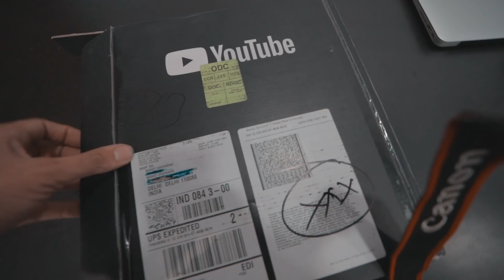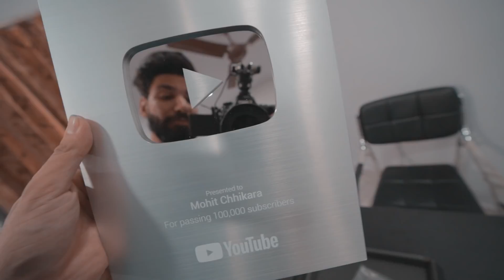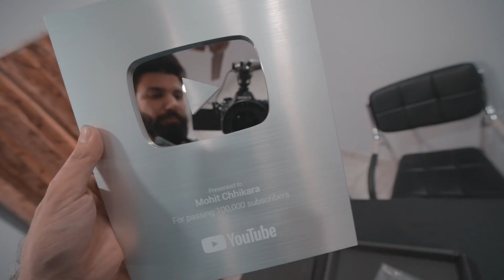Unboxing Silver Button | Rewind 2018🔥 | Mohit Chhikara Vlog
unboxing  silver button